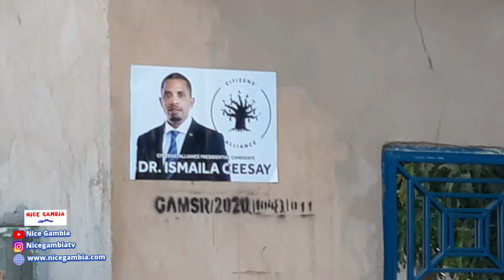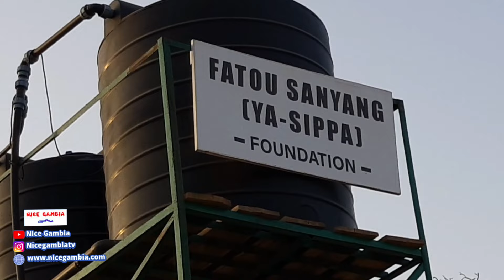Rural Gambia - Central River Region in the Gambia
Thank you. Some time back, We had an interview with a guy from the Central River Region (CRR) of The Gambia called Gibbi Sallah who is an Agricultural activity supervisor.
He invited us to visit CRR to see the Farming activities and Tourism sectors like the Slave House and the Rice Fields.
This is Part 1 of our Journey and stays in CRR.

Here is the link to the full playlist of our Central River Region Tour. More videos will be added as they are published.